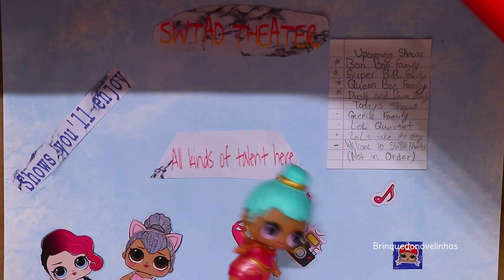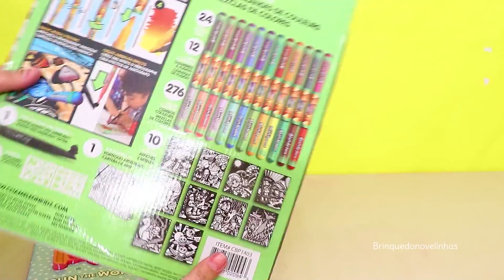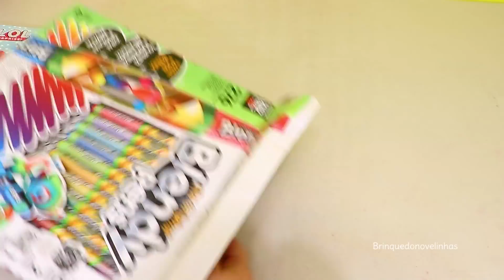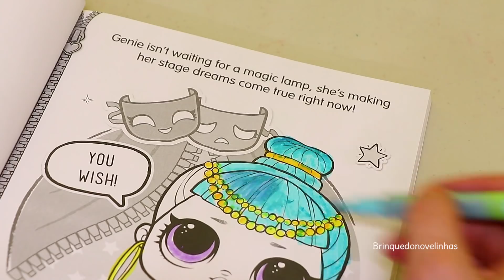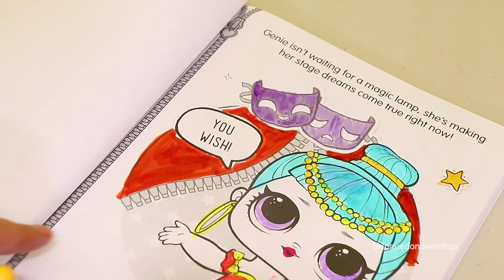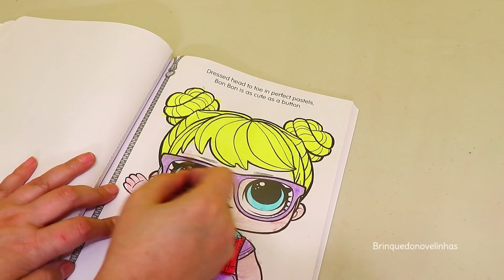Bonecas LOL Surpresa Família da Genie e o Show de Mágica -Brinquedonovelinhas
Vídeo para crianças em português por Brinquedonovelinhas com bonecas. Muito Legal ;)
Bonecas LOL Surpresa. Hoje vocês vão conhecer a família da Genie! Vamos mostrar como fizemos o papai e a mamãe da Genie. A Genie vai fazer um grandioso show de mágica no teatro, mas ela ainda não sabe que mágica vai fazer. Neste vídeo de brinquedos também vamos brincar com a fábrica de esmaltes das bonecas lol surpresa, vamos criar esmaltes com brilho para as bonecas.

Sobre meu canal de brinquedos
Em meus vídeos eu faço unbox, revisões e jogos com brinquedos de criança. Meus contos tentam transmitir mensagens positivas para crianças.

No meu canal eu incluo vídeos com a Barbie, Bonecas lol, Princesas da Disney, Baby Alive, Playmobil, Distroller, Anna e Elsa do Frozen, Hello Kitty, Play Doh, My Little Pony, Littlest Pet Shop, Ovos Surpresa, Moranguinho e mais.

Aqui você vai encontrar histórias com bonecas e brinquedos, bem como livros para colorir, brinquedo opiniões, alguns ofícios e vestir-se boneca jogos.

Neste canal Brinquedonovelinhas com bonecas, você encontrará videos da Andre em portugues